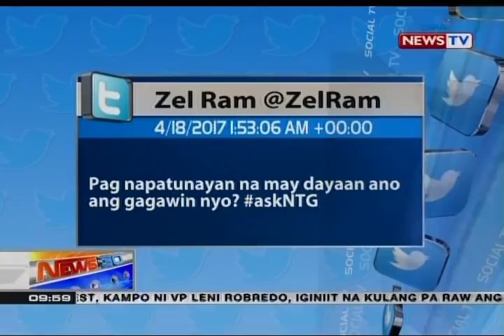Panayam kay Atty. Maria Bernadette Sardillo, co-counsel for VP Leni Robredo